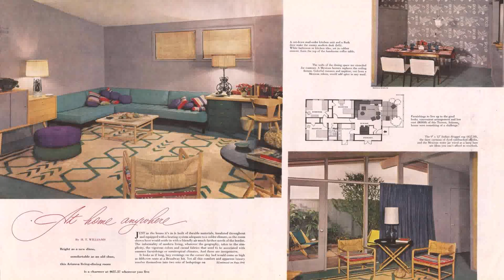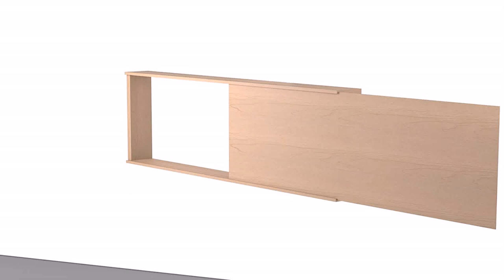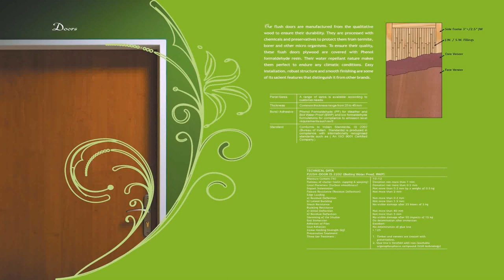Flush Door Designs For Indian Homes With Price